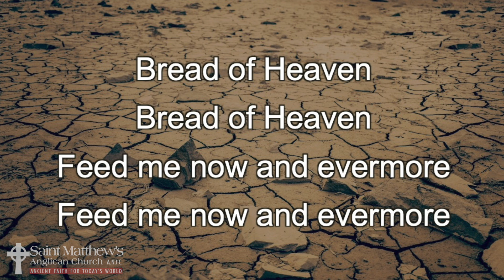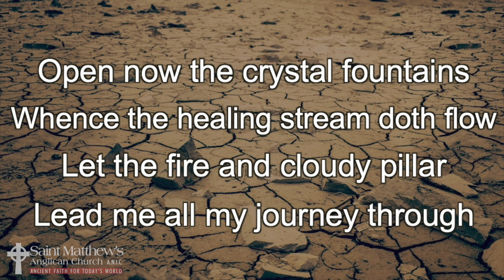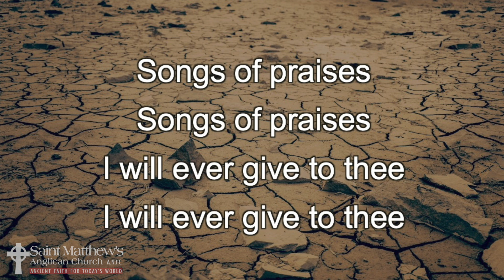Music – Guide Me O Thou Great Jehovah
John Hughes | Peter Williams | William Williams

Pianist: Anderson Wiebe
Lead Vocals: Raechel Healey-Chamberlain

Photo by Joshua Woroniecki on Unsplash